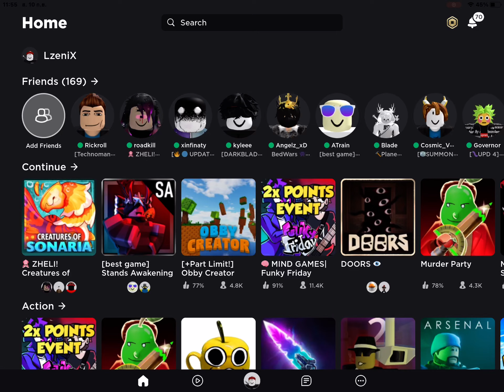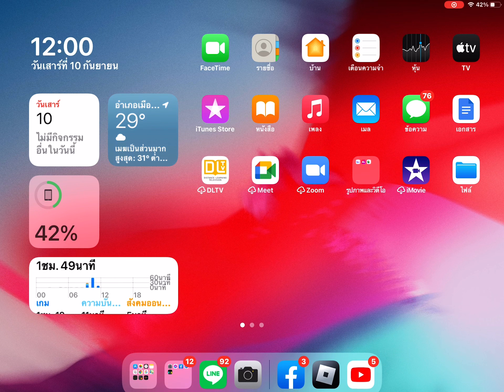How long can mobile player stay until crash after Zhelijin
It just around 3 minute then you adding logging penalties?